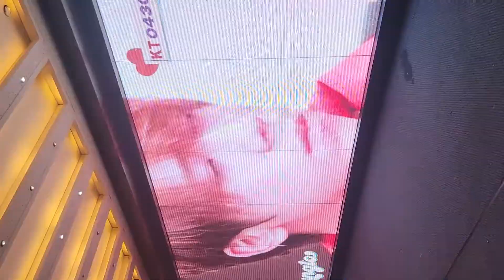happy bday @KEUNGTO causwaybay